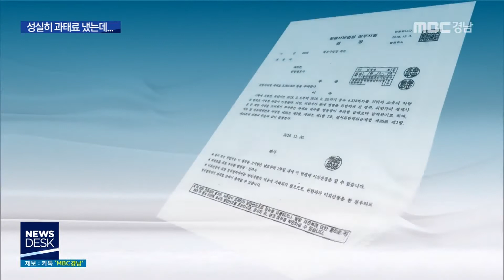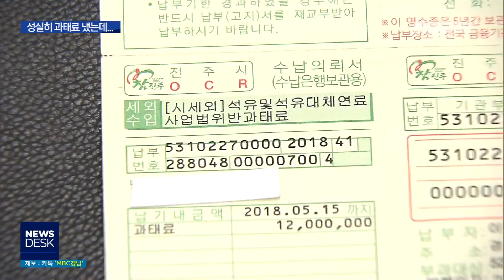법 지키니 더 손해 [MBC경남 뉴스데스크] 190106